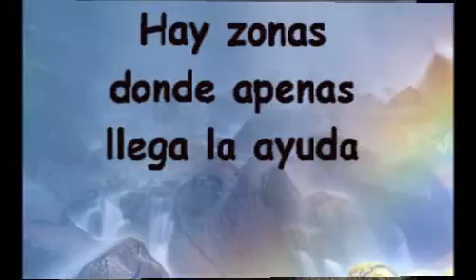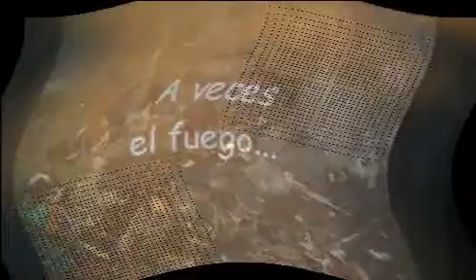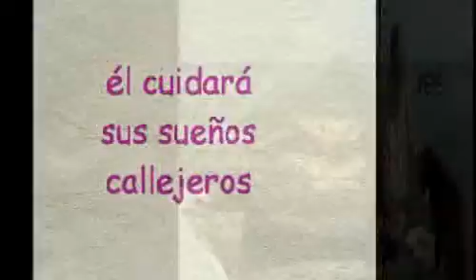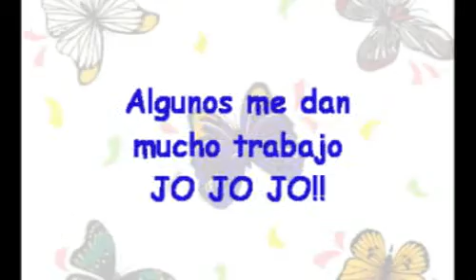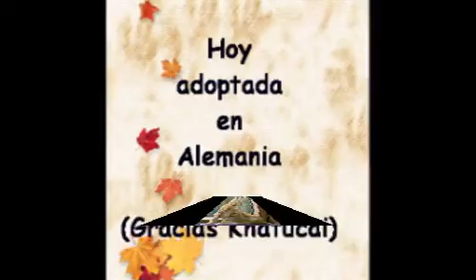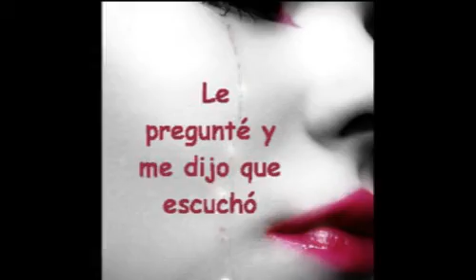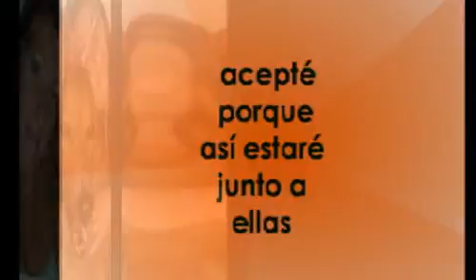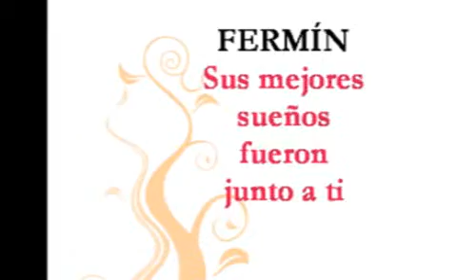Felina Navidad 2010. Cadiz felina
Este año hemos realizado un video navideño distinto al resto de estos años pasados, ya que hemos querido dedicarselo a nuestras colonias del Campo del Sur (Cádiz) las grandes olvidadas que llevamos adelante entre unos pocos sin ayuda de nadie. Ha sido un año muy duro para ellos, ya que ha muerto Pepe, su cuidador desde hace muchísmos años que cada mañana y casa tarde ahí estaba en su cita diaria, también esas obras malditas que nos dificultaban tanto el poder llevaros comida y agua, algunos incluso habeis tenido que emigrar o cruzar la carretera en busca de comida, lo cual ha llevado a que hayan más atropellos que nunca.

Al mismo tiempo hemos querido hacerle un homenaje a nuestro Yaki, quien sufrió con nosotras tantas idas y venidas a los gatos  y tantas alegrías y risas cuando juguetean con nosotros y disgustos cuando nos los encontrabamos chorreando por las olas del mar, heridos o enfermitos. Yaki, gracias por acompañarnos siempre sin protestar en todos estos momentos que te quitabamos a ti de estar dando una vueltecita tranquilita, esos días de sol de verano agobiantes y esos días de frio y olas salpicando del invierno, todo por llevarles algo de comida y leche calentita y ofrecerle unos minutos de compañía.
Gracias Yaki.
El video va ligerito porque no podía ponerlo más despacio, ya que de esta manera me ocuparía más espacio y no podría subierlo, en otra ocasión lo haré en dos partes para que se puedan leer bien los titulares.
Sentimos que vayan deprisa :(